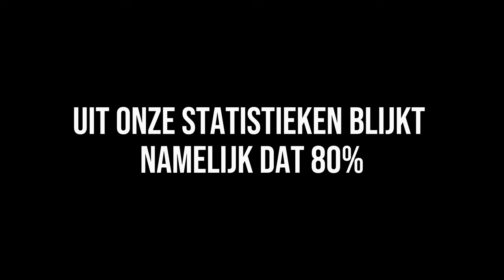Psycholoog of Coach: bij WIE volg je Therapie? & Mogelijke Gevaren | Mentale Spreekkamer #23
Als je tegen psychische klachten aan loopt, bij wie kan jij dan de juiste hulp krijgen? En wat zijn allemaal de opties als je therapie of coaching wilt? In Nederland werken er ondertussen meer dan 100.000 coaches en meer dan 30.000 psychologen. Wat is nou precies het verschil tussen die twee? En is iedereen die zichzelf een 'psycholoog' noemt daadwerkelijk ook een 'werkende' psycholoog, of kan dat ook zonder diploma of werkervaring? Dat allemaal en nog meer bespreken we vandaag in de Mentale Spreekkamer.